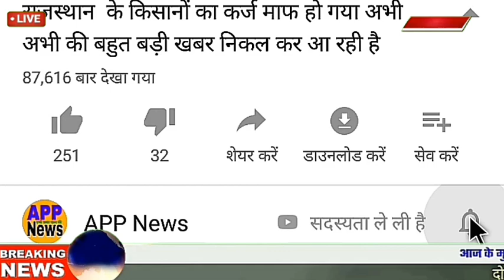भारत-इंग्लैंड का तीसरा टेस्ट मैच तीसरा दिन लाइव/3rd test day-3 INAvsEng Live Match/Cricket highlight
3rd test day-3 INAvsEng live Match highlight
भारत इंग्लैंड का तीसरा टेस्ट मैच 25 अगस्त से लेकर 29 अगस्त तक खेला जाएगा
1.India vs England 3rd Test
2. भारत इंग्लैंड टेस्ट सीरीज 2021

1.INDIA vs England
2. India vs Englend 3rd Test
3. IND vs England LIVE
4. IND vs England Test
5. India vs England 3rd Test Highlight
6."Live: IND Vs Eng  | Live Scores and Commentary |
भारत इंग्लैंड का  तीसरा टेस्ट मैच
26अगस्त को भारत इंग्लैंड का तीसरा टेस्ट मैच खेला जा रहा है